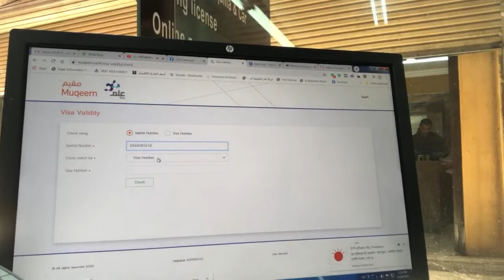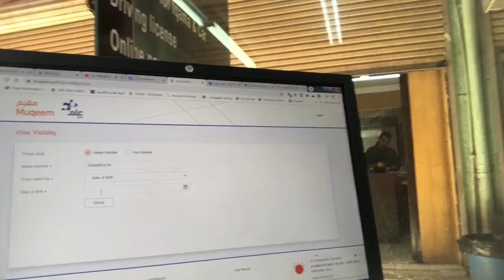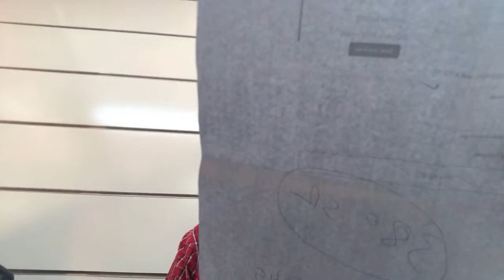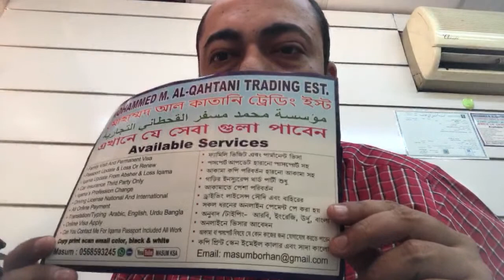সৌদিআরবের আকামা ভিসা পার্সপোট বিষয়ে জানার জন্য লাইভে আসেন ১ ঘন্টার লাইভ